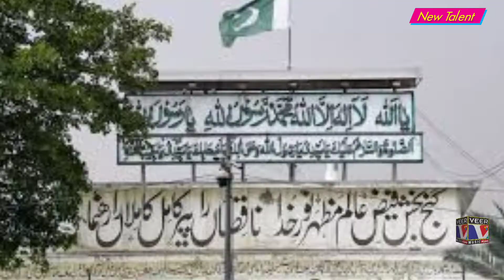Data peya dolha banay || mehar ali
veer tv is a youtube channel,
you watching multiple videos,
as islamic, news, show, music,
dance, new talented peoples, news urdu,
News punjabi,
Mehar ali is a very talented artist.
Thanks with regard,
Munawar Baig Mirza
VEER tv.